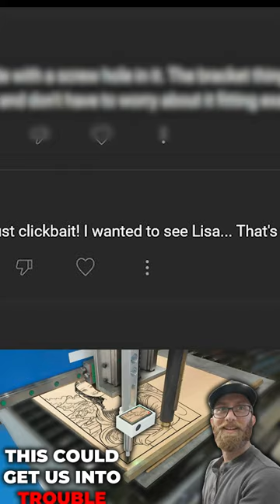We Got Called Out For Clickbait...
Produced & Hosted by: Tay Whiteside
Filmed by: Tay Whiteside and Walker Hooper
Featuring: Aaron Dykstra, Spike Geffert
Edited by: Walker Hooper

Liftarcstudios.com